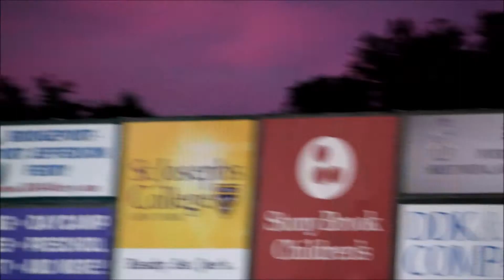Rockers Gio Alfonzo Batting 6/7/19 HD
@ Long Island